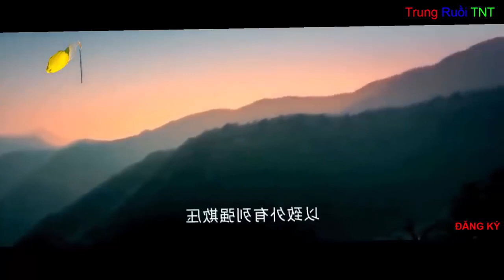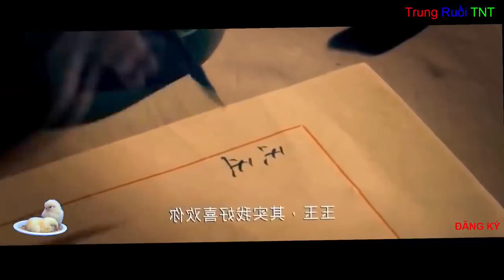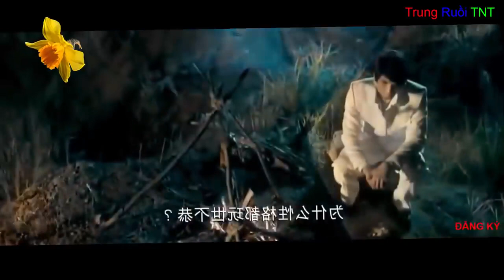Ngôi làng võ thuật full hd thuyết minh phim ngô kinh hay 2020